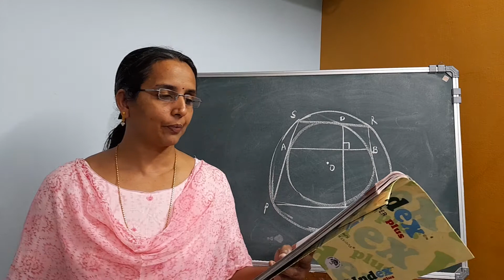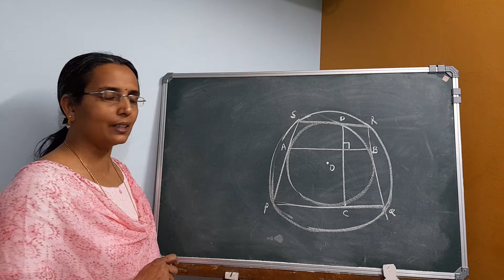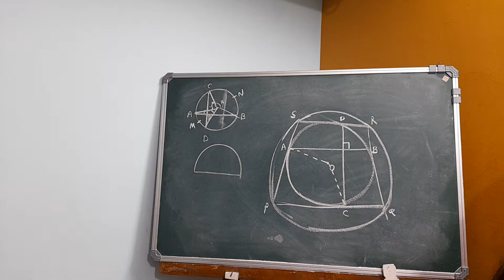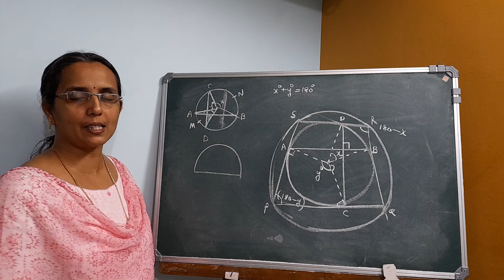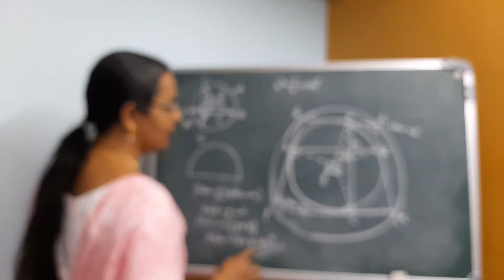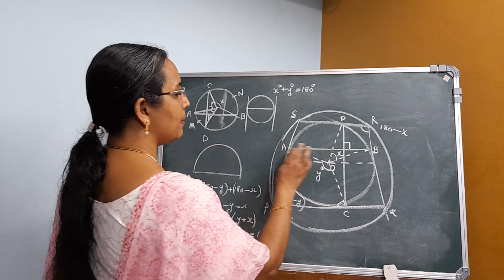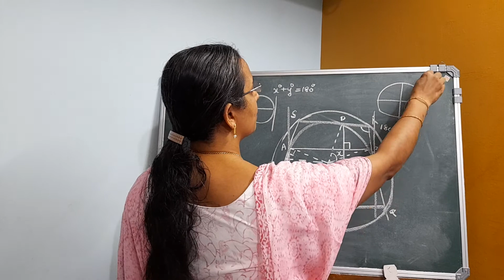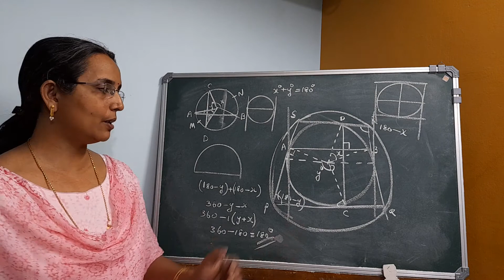ക്ലാസ് 10-9- തൊടുവര- പേജ് -166- പ്രശ്നം- 4